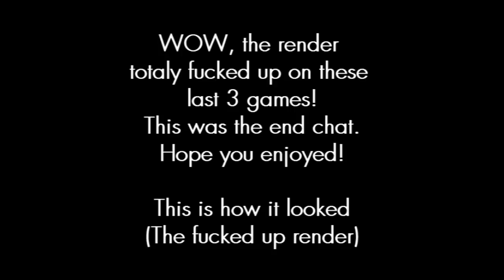Lets play Street Fighter IV RANKED! BISONS ROAD TO THE TOP! [Part 13] Lets sing!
Lets play Street Fighter IV RANKED! BISONS ROAD TO THE TOP! On Xbox 360 with Xbox live.

Bisons Road to the top is somthing I started a year ago on street fighter and then stopped, its where I aim to get to the top of the ranked leaderboards pp wise with bison! Now I have xbox 360 capture for xbox live I can play ssf4 ranked and get to the top of the leaderboards in player points.

It will be a slow journey as most of the people I vs give me 1pp HA! but every now and again I get a good challenger! Lets get bison where he belongs!